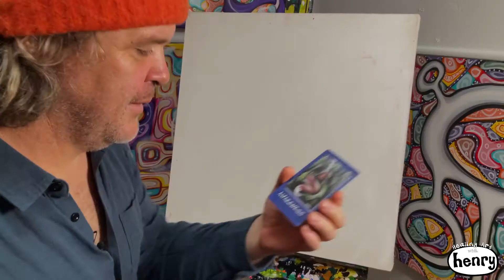Healing Art with Henry | Awareness | Abridged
🌟Our mission with this show is to share joy and inspiration through Henry's real life stories while watching a painting come to life.

Video Credits:
Creator & Host-Ryan Henry Ward
Director, Director of Photography-Sarah SaReal
Editor-Taylor Grigsby
Executive Producer-Derrick Fargo